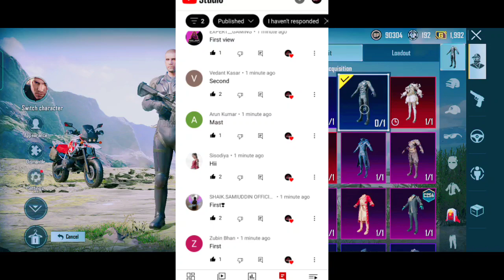bgmi 300 classic crate opening all mythic and all legendary | new classic crate opening | bgmi trick